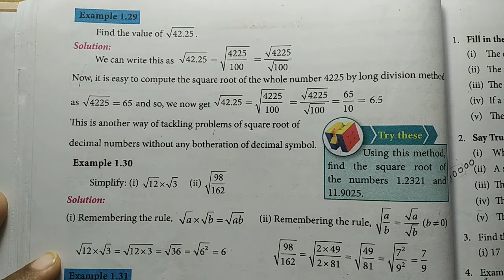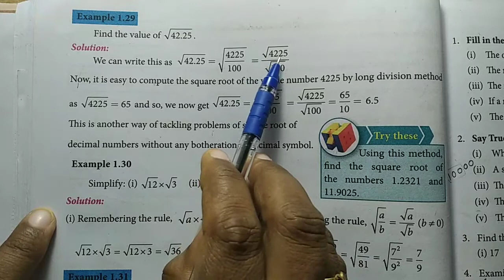TN 8th maths full book / Numbers / Example sum 1.29 / samacheer kalvi 2020-21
Find the value of root 42.25